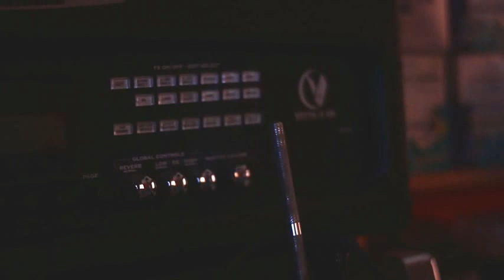SIA - Elastic Heart [Punk Goes Pop Style Cover] cover By Diego Teksuo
SIA - Elastic Heart [Punk Goes Pop Style Cover]
cover By Diego Teksuo